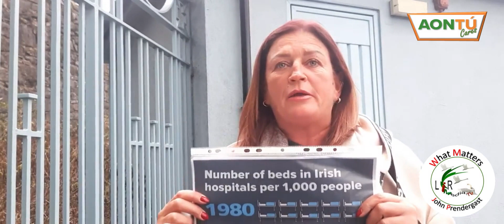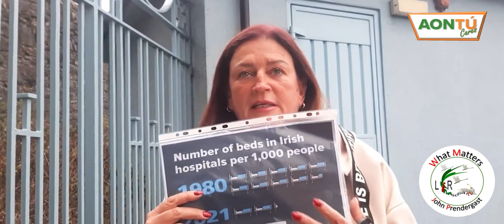‼ Current Hospital Status: 2 beds per 1000 people ‼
The HSE and Health Minister Stephen Donnelly must be brought before the Health Committee immediately.  Excess deaths, people dying on trolleys, yet still hospitals are being shut!
The government has Ireland going back to the dark ages.